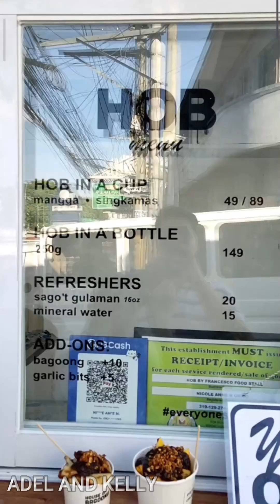OVERLOAD MANGO BAGOONG NG HOUSE OF BAGOONG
House of Bagoong
Address: 1st Avenue, Bagong Lipunan ng Crame, Quezon City
Open daily from 12nn-8pm
                 Uncle Kelly
                 Keila Collection